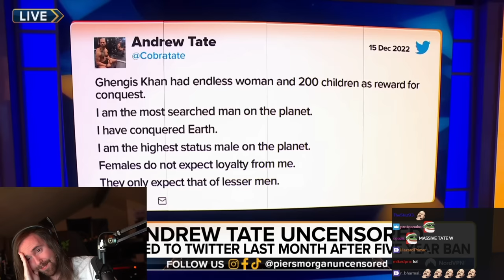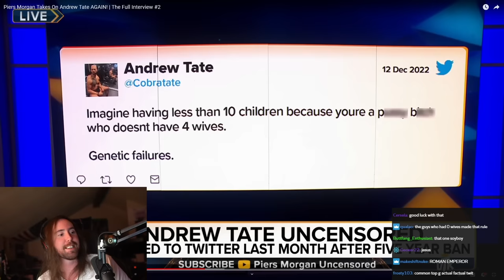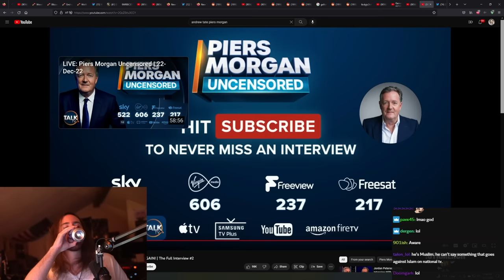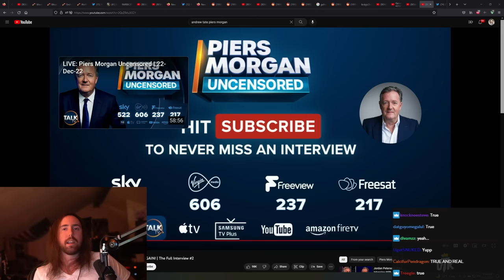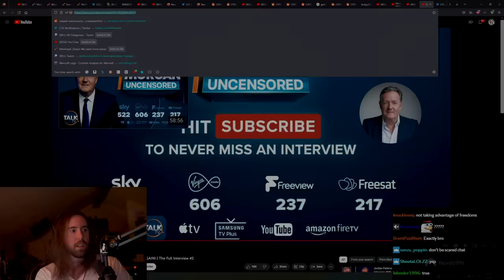Andrew Tate Is BACK - New Piers Morgan Interview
Source: Piers Morgan Uncensored @PiersMorganUncensored